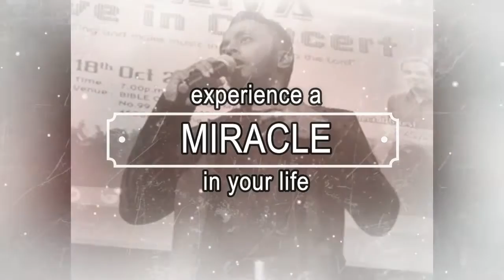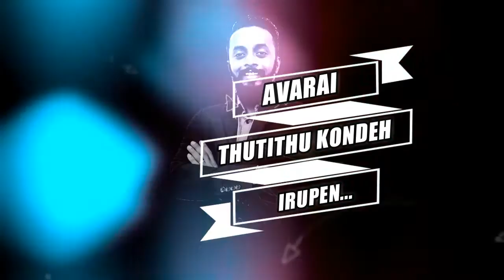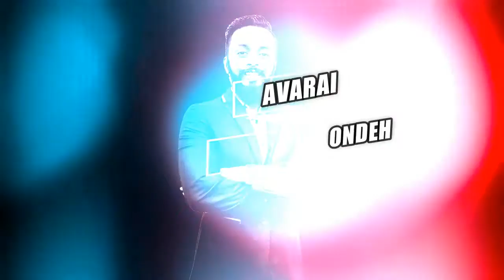Thuthipen - Athisayam 2 - Prince Jon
Athisayam 2
Prince Jon
Song Title - Thuthipen